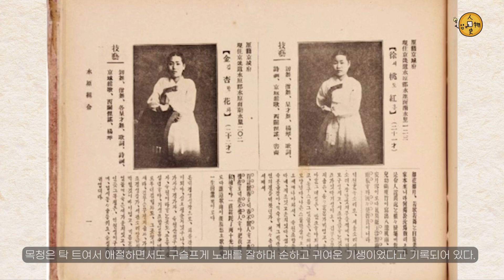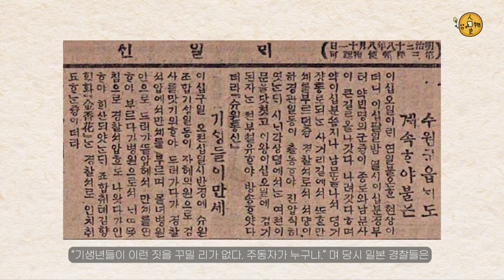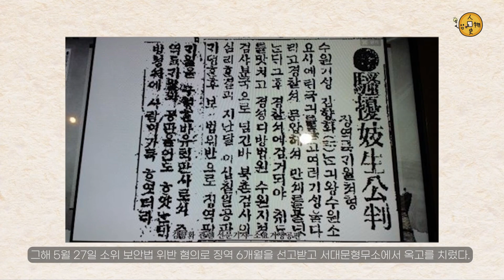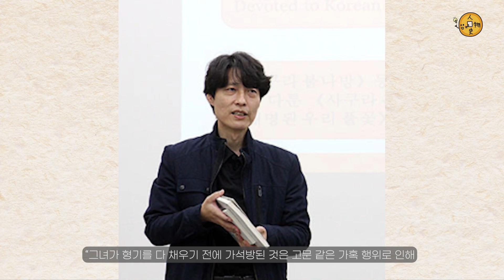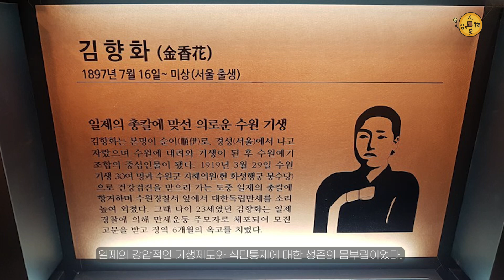(147) 기생 독립운동가 김향화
기생 독립운동가
김향화
편 입니다.